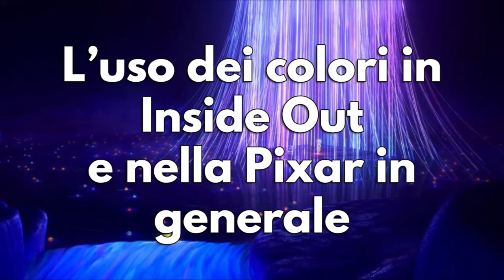Inside Out 2 | Conferenza Stampa del film Pixar con Mark Nielsen, Kelsey Mann e doppiatori italiani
Estratti dalla conferenza stampa di "Inside Out 2" sequel del bellissimo film Pixar del 2015.

Partecipano all'incontro il produttore Mark Nielsen, il regista Kelsey Mann e i doppiatori della versione italiana ovvero:
Stella Musy: Gioia
Sara Ciocca: Riley Andersen
Paolo Marchese: Rabbia
Daniele Giuliani: Paura
Veronica Puccio: Disgusto
Pilar Fogliati: Ansia
Marta Filippi: Invidia
Federico Cesari: Imbarazzo
Deva Cassel: Ennui / Noia

Modera l'incontro la giornalista Denise Negri

Scaletta:
00:00 | Introduzione e presentazione ospiti
01:47 | Quando avete realizzato di avere una buona idea per fare un sequel di Inside Out?
02:53 | Come avete costruito un modo semplice per raccontare le Emozioni, la Crescita e la Salute Mentale?
03:49 | Pilar Fogliati e interpretare l’Ansia
05:29 | Deva Cassel e dare la voce alla Noia
06:22 | Sara Ciocca è Riley
08:19 | L’Invidia di Marta Filippi
10:12 | L’Imbarazzo per Federico Cesari
11:22 | L’importanza dello Sport in Inside Out 2
12:14 | Il lavoro di studiosi e psicoterapeuti in Inside Out 2
13:27 | Il lavoro di Stefania Andreoli nel doppiaggio italiano
14:08 | Che voce hanno le vostre emozioni?
15:30 | La serie di Inside Out potrebbe diventare infinita
17:00 | Quali emozioni sono rimaste fuori dai film di Inside Out?
18:03 | Cos'è la schadenfroh?
19:03 | L’uso dei colori in Inside Out e nella Pixar in generale
20:29 | Affinità tra Pilar Fogliati e Maya Thurman-Hawke nel doppiaggio di Ansia
21:18 | Usare il francese ha aiutato Deva Cassel a doppiare la Noia?
21:52 | Saluti finali